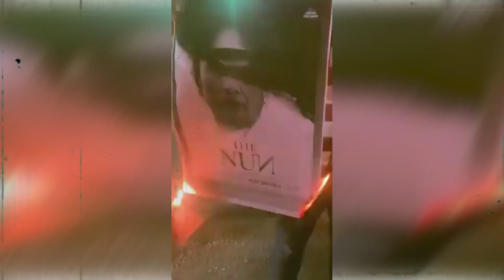Maharashtra: शिक्षा के मंदिर में 3 साल की 2 बच्चियों के साथ रेप | News Watch India